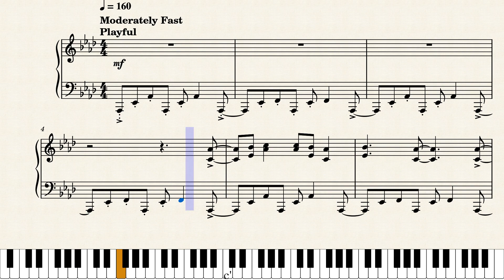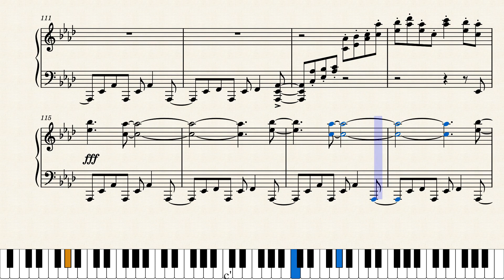Linus and Lucy by Vince Gauraldi